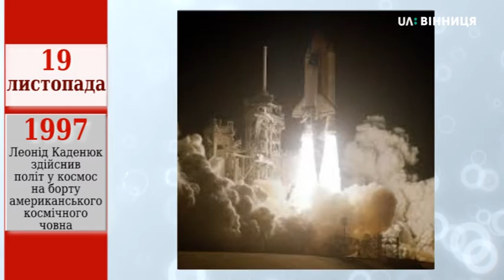Цей день в історії: 19 листопада